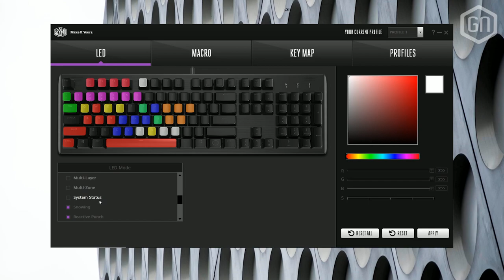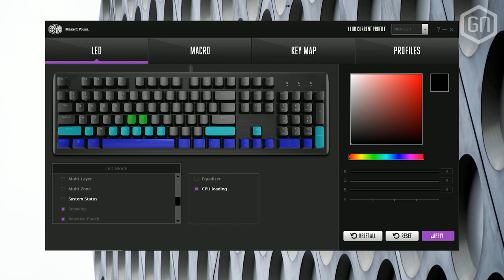Hoe 'mecha betaalbaar' is de Cooler Master CK550 echt? | GamersNET Gear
Cooler Master doet een betaalbare duit in het zakje met de CK550, een mechanisch toetsenbord à €79,99. Op een budget dus, maar toch uitgerust met aardig wat luxe foefjes. In deze GamersNET Gear schuift Tom aan om dat alles te ontleden, samen met Peter...